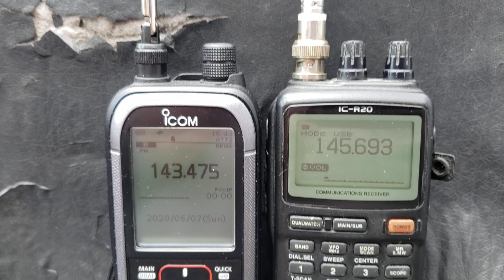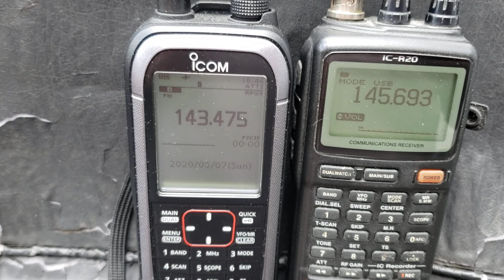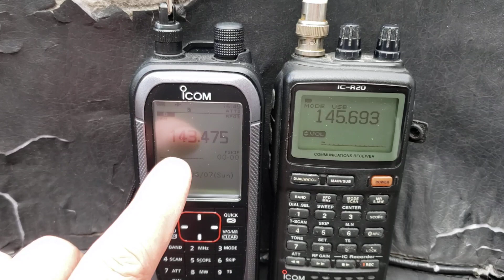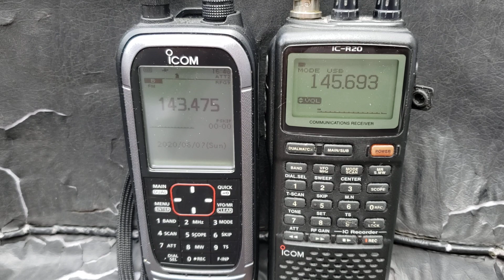Shortwave performance observations Icom IC R30 VS R20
Some personal comments and observations on the portable receivers on HF